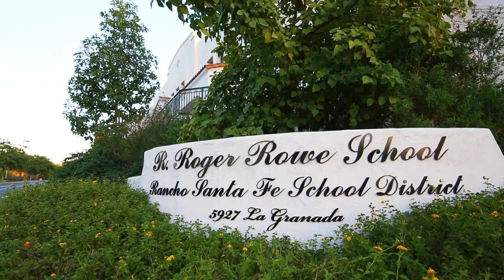6855 La Valle Plateada - Rancho Santa Fe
Offered at $9,200,000.Spanish Colonial Revival, Holcomb designed estate set on grounds designed by famed landscape architect, Kate Sessions, in the 1930&rsquo;s. Masterfully built with 10&rsquo; ceilings, antique mesquite doors, wood-beamed and corbelled ceilings; 14 fireplaces, double framed archways, smooth plastered walls. 5 Bedroom, 8 bath main house plus detached 2 bedroom, 1 bath guest house. Chef&rsquo;s kitchen with Carrera marble counters and center island, wood burning pizza oven, butler&rsquo;s pantry and attached office alcove. Eat-in breakfast area opens to adjacent family room. Formal living room and dining room feature soaring wood beam ceilings. Nearly all rooms open to outdoor spaces, including an expansive outdoor living room. Luxurious master suite with gas fireplace, his-and-hers bathrooms, and an over sized sitting room opening to an outdoor patio. Two additional bedroom suites are connected by a glass-roofed conservatory. Two-story library with built-in shelving and 18&rsquo; corbeled ceiling. Lower level features a full sized gym, billiard room, dance studio, and climate controlled wine cellar. In addition, there are two bedroom suites including a full guest wing with separate kitchen and living area. Outdoor kitchen with built in BBQ and dining area overlooks the sparkling pool and spa. Charming pool house features an outdoor living room, full bath and bocce ball court.